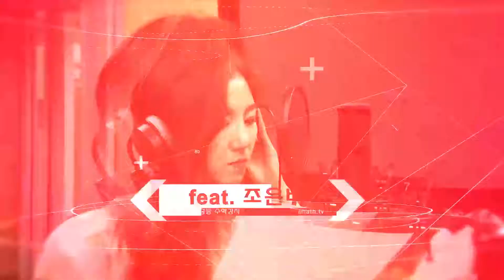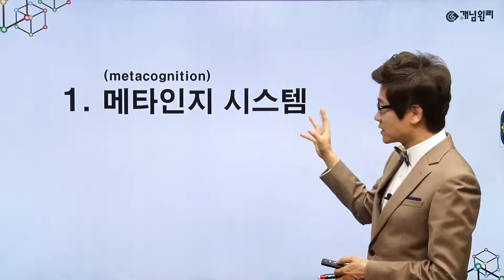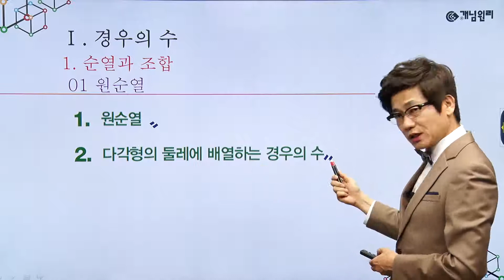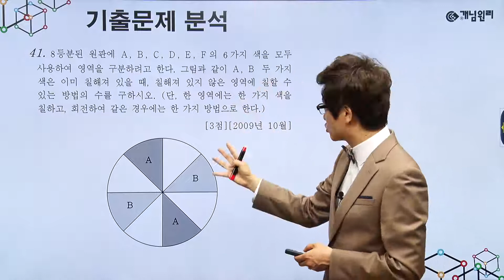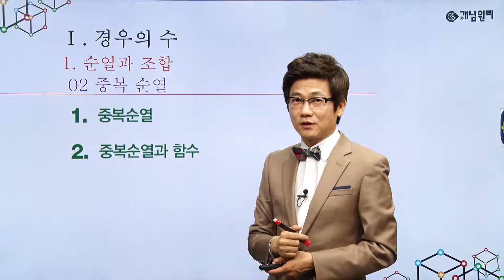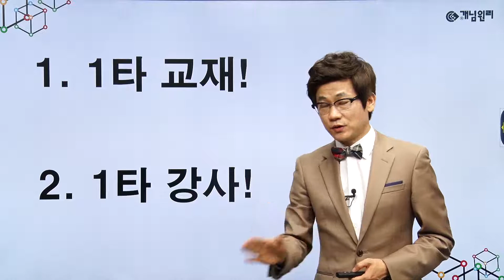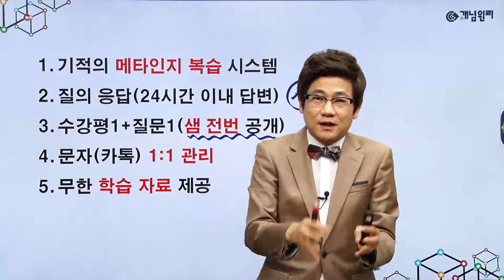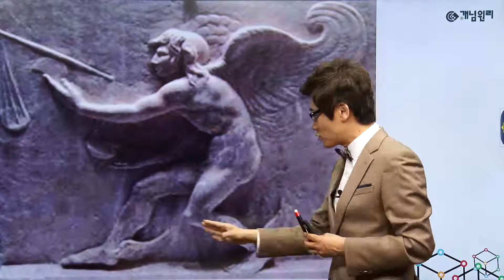50만의 선택! 수학은 EZ EZ! 쉽게 가르치는 이지훈샘의 개념원리 확률과 통계 전과정 OT 영상 / 메가스터디 X 개념원리